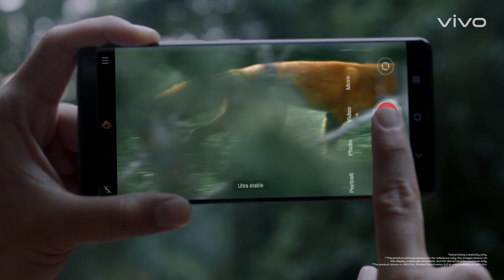vivo X60 Pro Gimbal Stabillization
ទោះស្ថិតនៅក្នុងកាលៈទេសៈមួយដែលអ្នកគិតថាវាមិនងាយស្រួលក្នុងការចាប់យក ប៉ុន្តែបើអ្នកមាន vivo X60 Pro នៅក្នុងដៃ ជំនួយការដ៏ឆ្លាតវ័យមុខងារទប់លំនឹង Gimbal នឹងផ្តល់នូវស្ថេរភាពដ៏អស្ចារ្យបំផុត។